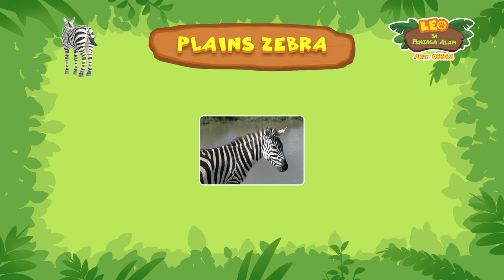Zebra Padang Rumput | Leo Si Penjaga Alam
Beli merchandise kami!
Halo semuanya! Selamat datang di channel ku! Nama ku Leo dan aku adalah Ranger Junior. Bergabunglah dengan ku dalam petualangan ke dunia hewan untuk menjelajahi perilaku hewan yang belum pernah kalian lihat sebelumnya. Episode mini, buku harian hewan, dan kompilasi animasi, semuanya ada untuk membantu kalian mengetahui lebih banyak tentang dunia hewan yang luar biasa.
Yuk cari tahui lebih lanjut tentang aku dan petualangan ku di